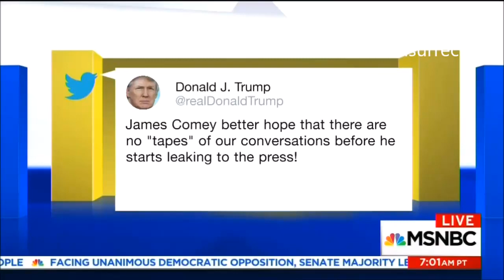MSNBC Obsessed With Russia - 56 Mentions in 1 Hour